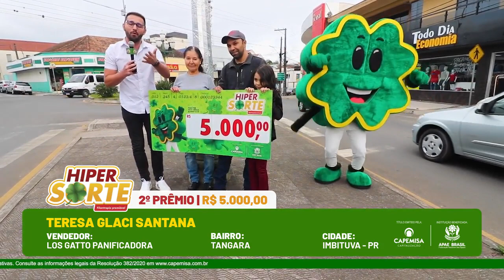Eu acreditei, e o Hiper Sorte realizou! | 1º e 2º Prêmios da 97ª Edição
No último Domingo a sorte esteve com eles, confira os ganhadores do 1º e 2º Prêmio! 💰🤑